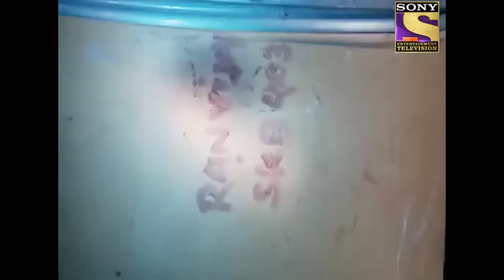Smugglers Web To Trap Students | सीआईडी | Chhote Heroes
CID Team takes an initiative of saving children from dangers and uncertainty. Thus, this volume revolves around the tragic number of events where children feel unsafe and Insecure. But, with their will power & Strength they can manage to fight any situation if required.
Catch The Action, Watch these Interesting episodes now!